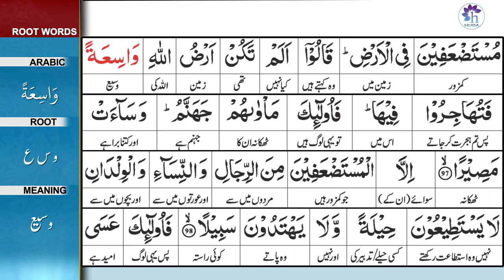Surah 4: Surah An-Nisa Ayat 97 Tafseer by Dr. Farhat Hashmi